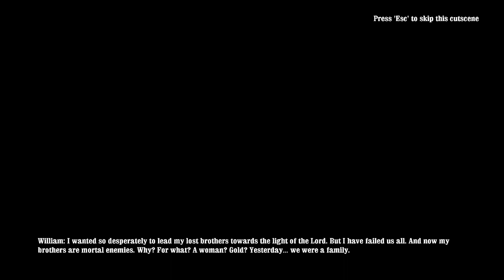Márton Végigjátssza: Call of Juarez - Bound in Blood (1. rész) - I Wish I Was In Juarez...